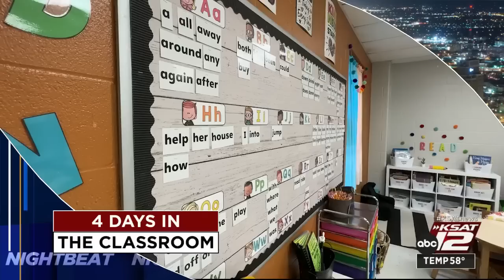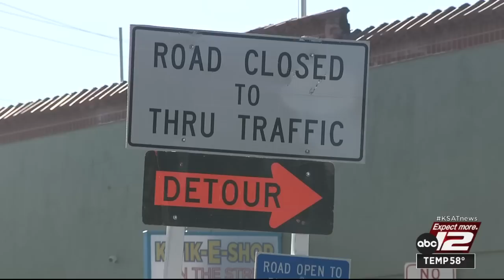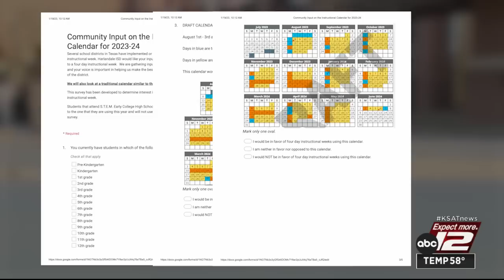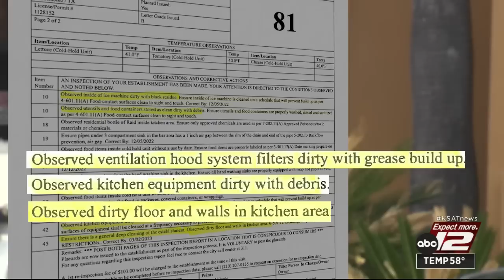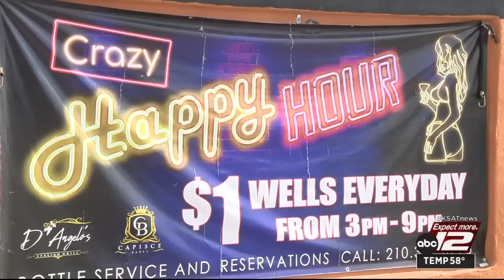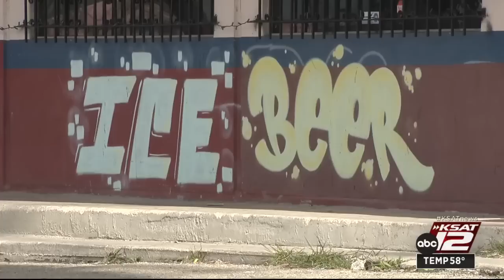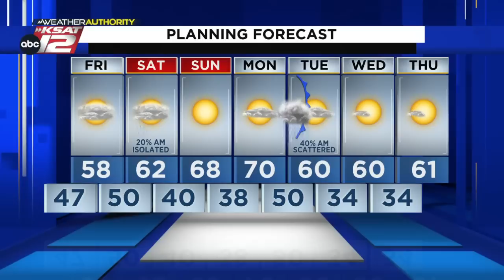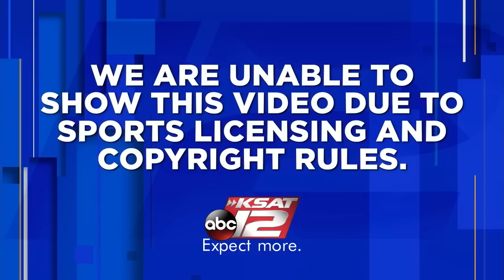KSAT 12 News Nightbeat : Jan 19, 2023